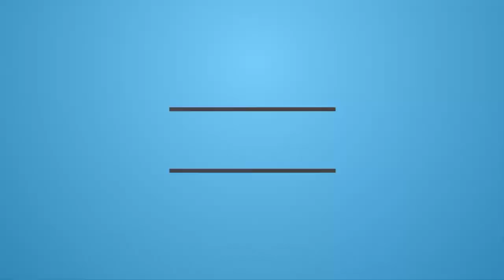Bird Breeds With Eggs - Birds In Cage With Eggs